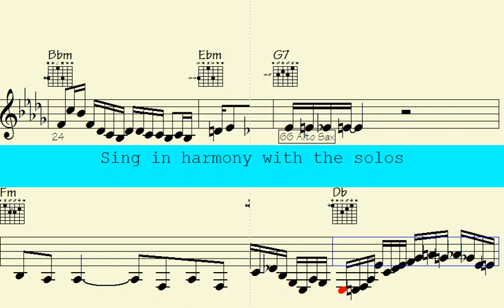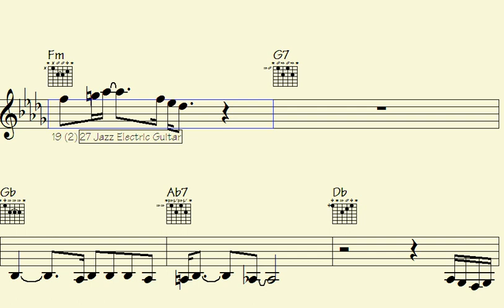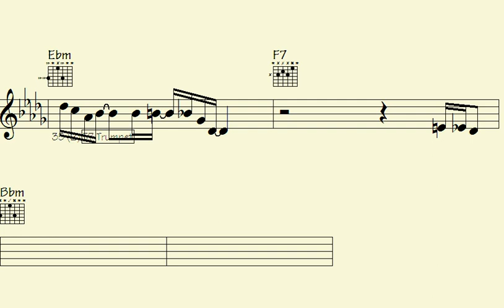Groovy Fusion: Trumpet, ePiano & Guitar Jam - Aching for January Rendezvous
"Join us on a groovy musical journey with 'Pitch-Perfect Funk: Trumpet, ePiano, and Guitar Flows.' Get ready to be enchanted by the mesmerizing fusion of trumpet, ePiano, and guitar, blending seamlessly to create an irresistible funky melody. Lose yourself in the captivating rhythms and soulful tunes as these talented musicians take center stage. Whether you're a jazz enthusiast or simply looking for an uplifting experience, this performance promises to leave you with a smile on your face and your feet tapping to the infectious beats. Don't miss out on this extraordinary collaboration that will undoubtedly make your day a little brighter.